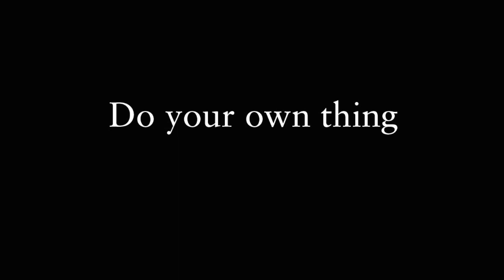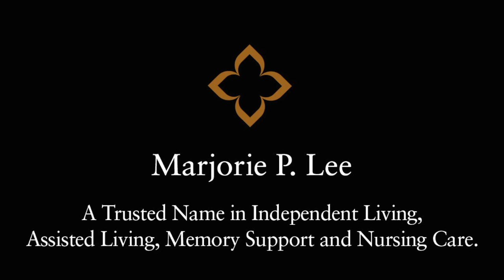Joyce Segal & Missy Fox Discuss How Marjorie P. Lee Retirement Community Was Right For Them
Mom feels right at home. Missy Fox says that she and her mother, Joyce, both knew the Marjorie P. Lee retirement community was the right decision. Joyce is really enjoying her new friends and healthier lifestyle. And they both feel better knowing that if, in the future, her healthcare needs change or she can no longer afford the rent she'll still have a place to call home. It' in writing and a promise they've kept for 60 years.